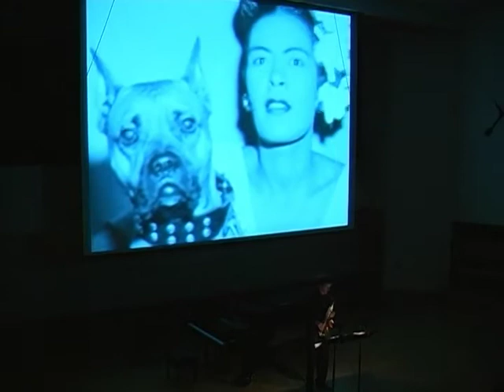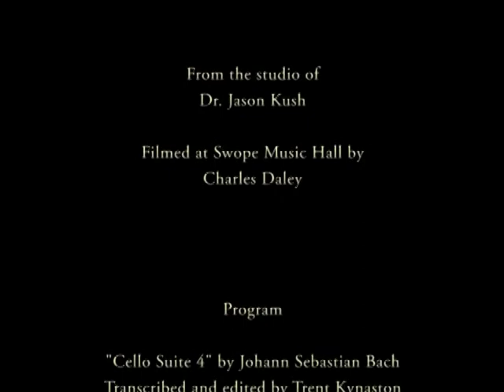Jacob ter Veldhuis' Billie for alto saxophone and ghettoblaster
My performance of JacobTV's Billie at my sophomore saxophone recital, April 9, 2010 at Slippery Rock University.  I used pictures and videos of Billie Holiday for the video, as the piece is based on her life and times.

Filmed by Charles Daley of Daleyan Films.